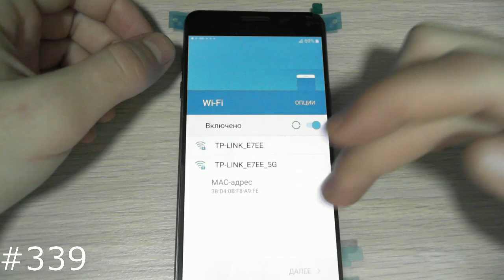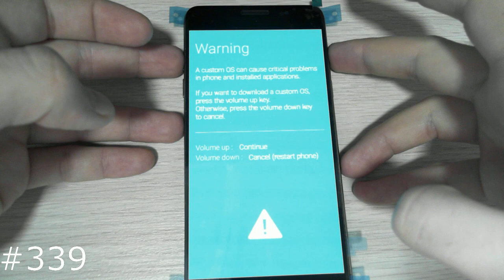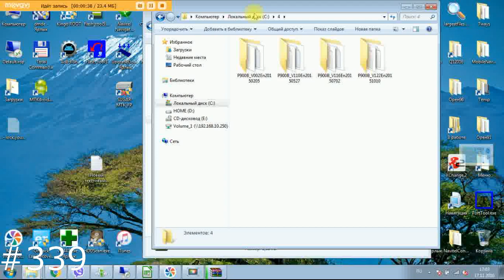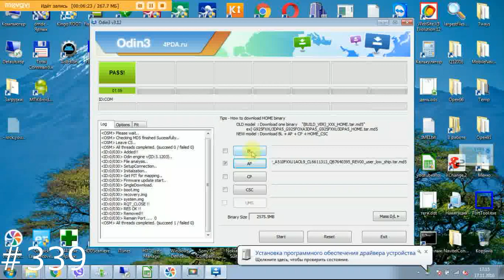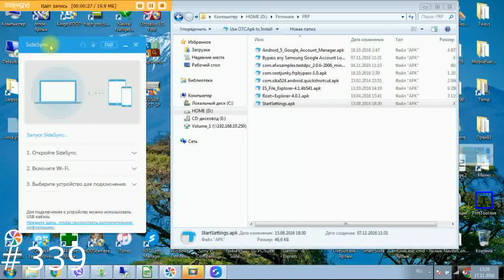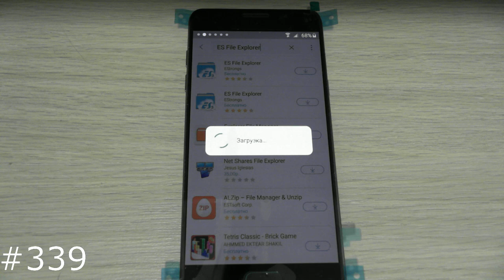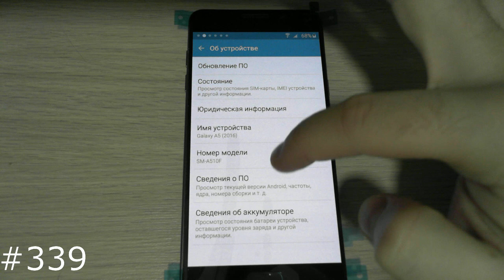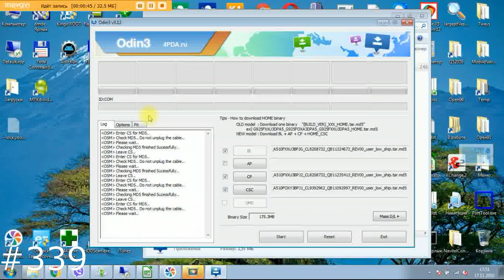Разблокировка Samsung A5 2016 (A510F) Android 6.0.1. Блокировка FRP Google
Все новые способы разблокировки для Samsung A5 2016 года с Android 7 и 6.0.1 с новой версией безопасности, ссылки ниже.
Способ разблокировки Samsung A5 2016 (A510F) с Андроидом 6 (6.0.1, 6, 5.1.1), если вы видите на экране смартфона "На устройстве восстановлены настройки по умолчанию" и просьбу ввести учетную запись Google которая использовалась в плэймаркете. Такое происходит если сделать сброс настроек через рекавери (Hard Reset) или прошить смартфон на Android 5.1, 6 и выше!! Как правильно сбросить настройки и что нужно сделать чтобы блокировка не сработала, смотрите в этом видео
Есть отдельное видео по разблокировке любого Samsung от блокировки FRP, его считаю основным, это лишь конкретизирующее видео для Samsung A510f, в нем показан универсальный способ разблокировки, считаю что Вам необходимо начать именно с него
Samsung A5 2016 A510F (инструкция про разблокировке FRP Google)
Понизили и разблокируем по способу из видео. Далее, зашли в параметры разработчика включили Разблокировку предусмотренную производителем OEM, и отладку по USB (т.к после сброса и прошивки она снова сама ставится). И повышаем этим, на 19.11.16 это последняя прошивка, если пройдет много времени, то вам нужно найти самую последнюю прошивку на момент разблокировки.
Тема по Samsung A510F на 4pda, там и повышающие и понижающие и сервисные и 4х файловые прошивки для Samsung a510f
Убрать блокировку FRP Google на любом Samsung 2016 года
Разблокировка Samsung A5 2016 (A510F) Android 6.0.1
Разблокировка Samsung A5 2016 A510F с Android 7
Reset FRP lock Samsung J3 2016 J320FN. Удаление блокировки Google для прошивок до мая 2016 года
Hard Reset и разблокировка аккаунта Google на Samsung Galaxy J2 Prime SM-G532F
Новый способ разблокировки FRP Google Samsung A, J, G, S серий 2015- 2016 года
Бесплатно снять FRP блокировку Google Samsung A3 A320F, A5 A520F, A7 A720F 2017
Разблокировка аккаунта Google FRP Samsung J5 Prime SM-G570F
Еще один новый способ удалить FRP блокировку Google на любом Samsung 2016 года A, J, G, S серий
Еще способ снять блокировку FRP Google на Samsung с помощью SIM карты
Разблокировка FRP аккаунта Google на Samsung J1 Mini J105h
Если не находите решение у меня на канале и нужна индивидуальная консультация / помощь, в том числе удаленная, в группе ВК Вы всегда можете ЗАКАЗАТЬ Индивидуальную помощь.
Хотите Разблокировать свой Телефон/ Смартфон/ Планшет/ Модем от оператора? Могу предложить приобрести NCK код разблокировки от блокировки на оператора связи. Код позволит разблокировать аппарат без прошивки, компьютера и Root прав, тем самым он ОСТАНЕТСЯ НА ГАРАНТИИ!!! Заказать код можно у меня в группе ВК и под видео